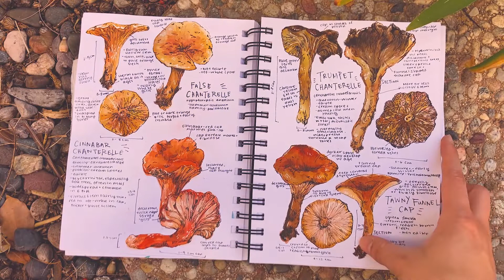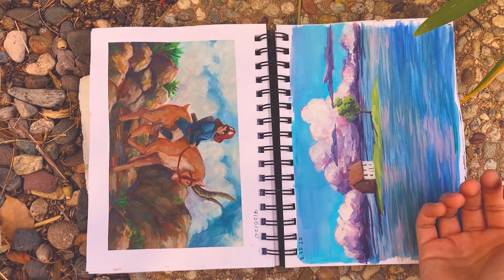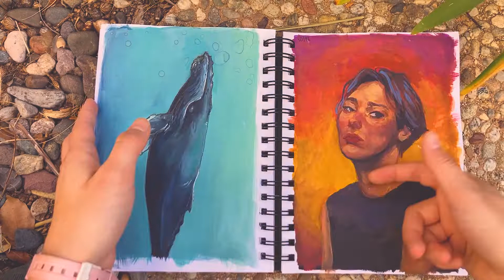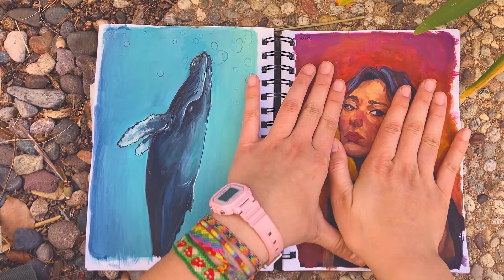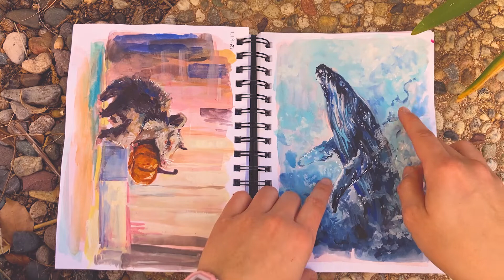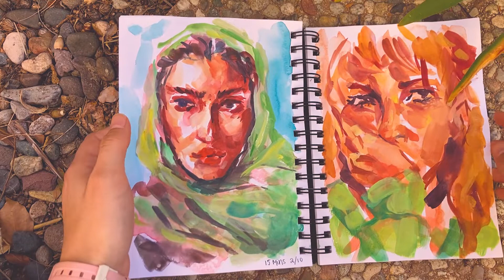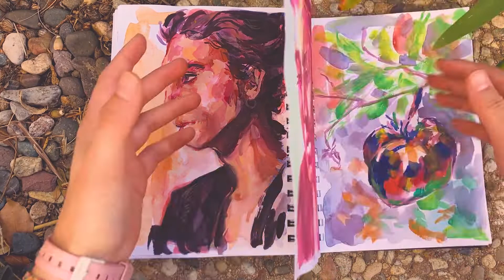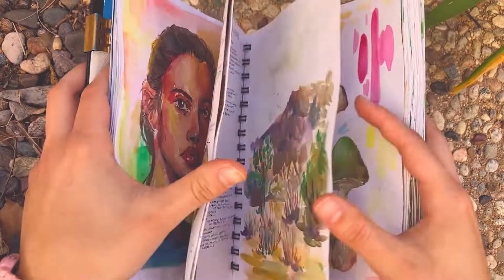🍄 gouache sketchbook tour! (2021)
hope you like this video! this is my gouache/watercolor sketchbook flip through for 2020/2021, featuring lots of studio ghibli, mushrooms, frogs, and more :D

my shop!!

chapters:
0:00 intro
2:08 actually starting the sketchbook flip through
6:42 this is where i think the art gets good
19:11 outro